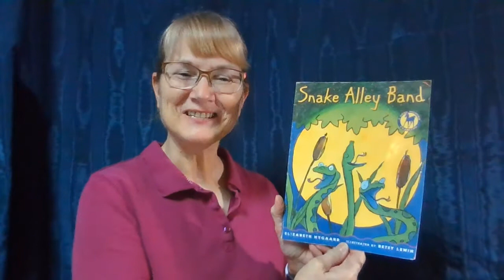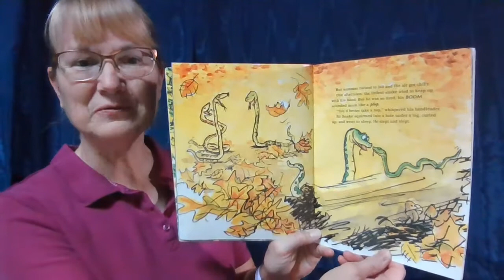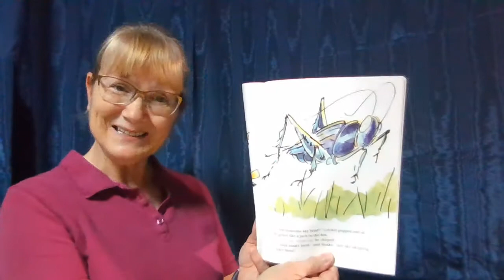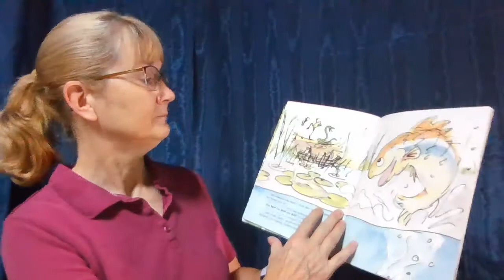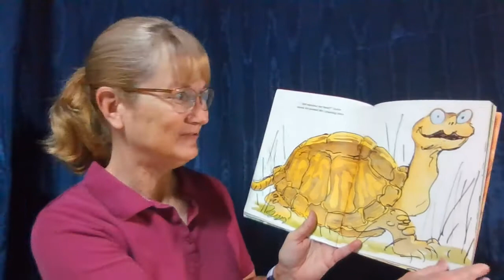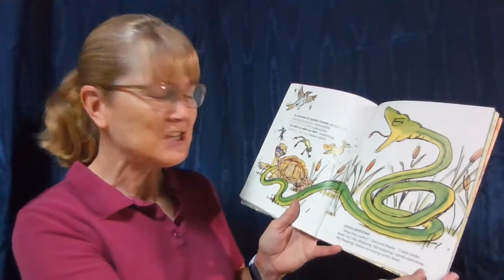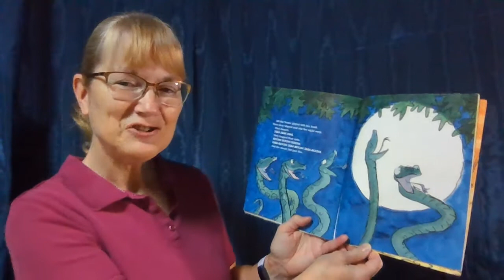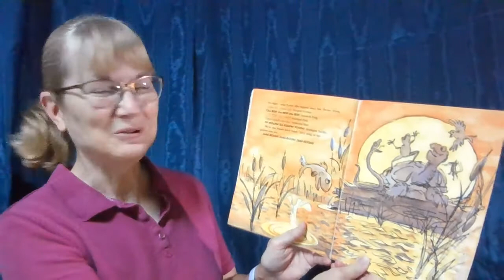Story Sparks - a New LSIM Video Series for children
"Story Sparks" is the newest Faith Formation program from ACLC, replacing "Old Testament Wednesdays."   Stories that highlight good decisions and good ethical choices are read and discussed by our Faith Formation Director, Heather McGee.